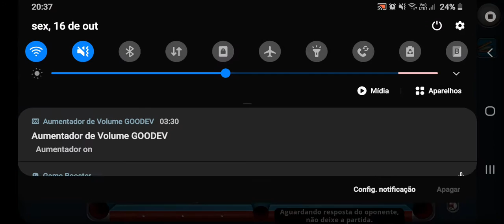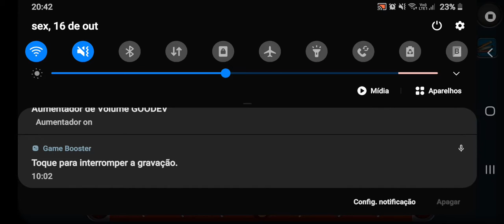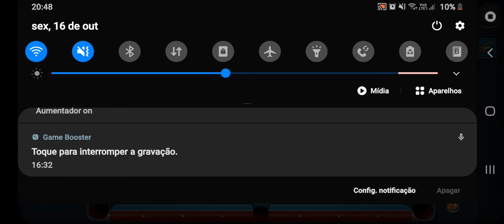8 ball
jogos